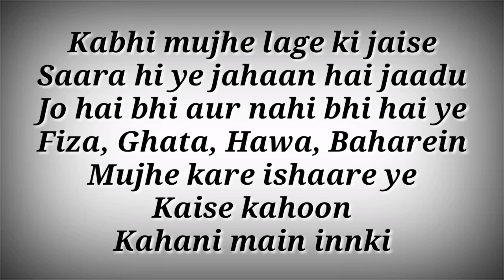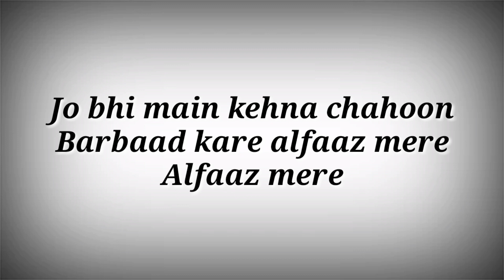LYRICS Jo Bhi Main Song - Rockstar | Mohit Chauhan,Ranbir Kapoor,Nargis Fakhri | Ak786 Presents